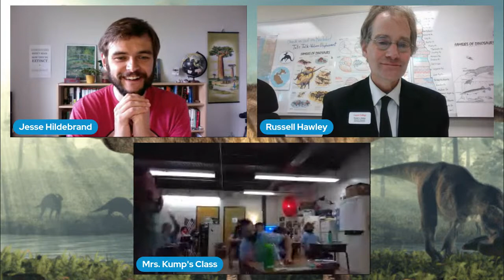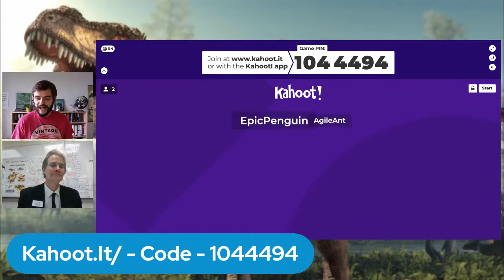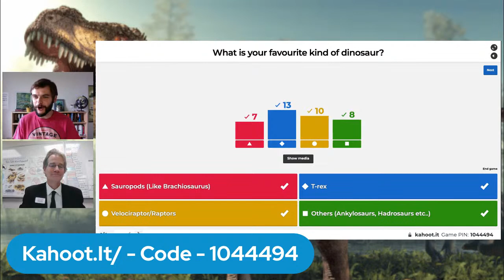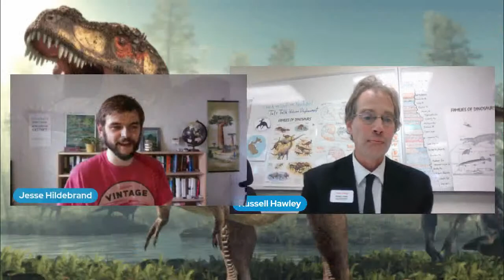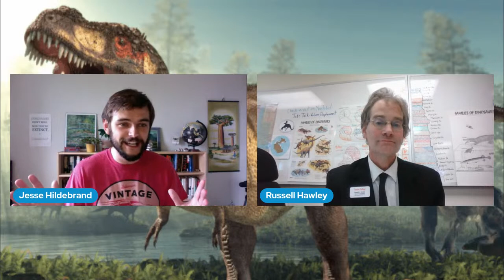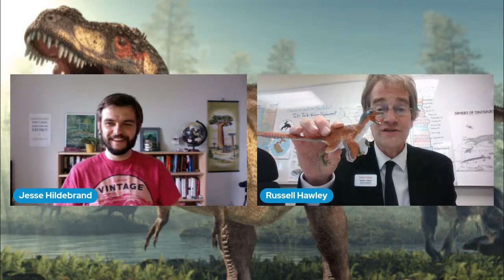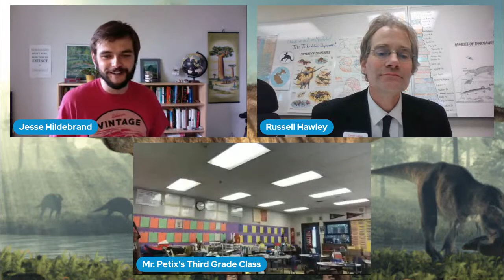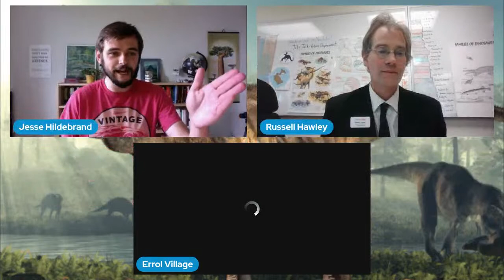Teeth, Claws and Dinosaurs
Animals have different sizes and shapes of teeth, claws and bones to help them to feed and survive, and dinosaurs were no different!  In this virtual tour the Tate Geological Museum education specialist will show the students dinosaur teeth, claws, eggs and other fossils from a variety of prehistoric animals and explain how we can look at their shapes to determine if each animal was an herbivore or a carnivore. How did the carnivores kill their prey? How did the herbivores protect themselves? What did a dinosaur use its tail for? The answers are all right there in the teeth and bones!